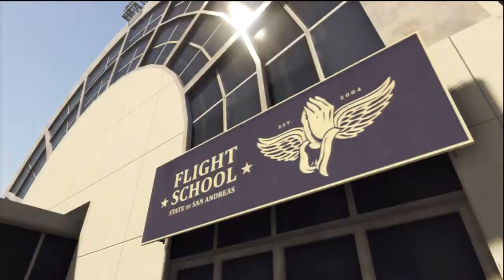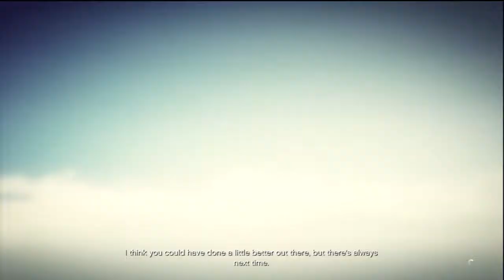Grand Theft Auto V Playthrough W/ Commentary part 50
Welcome to my playthrough of Grand Theft Auto V. This is part 50.